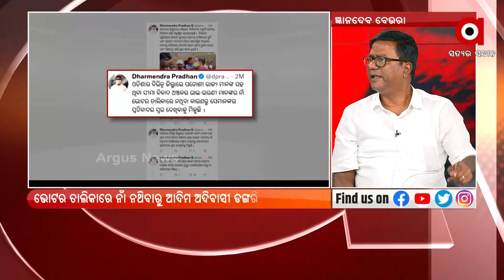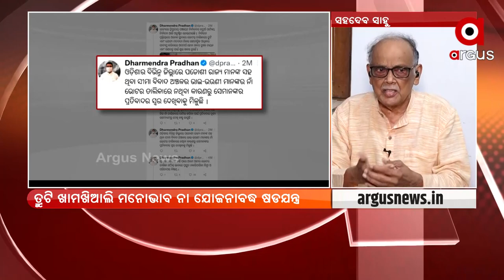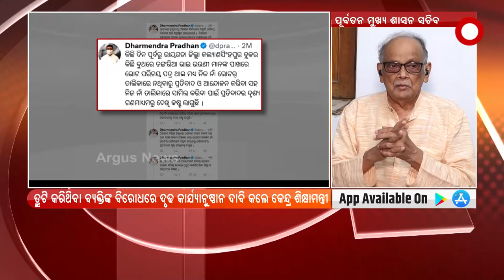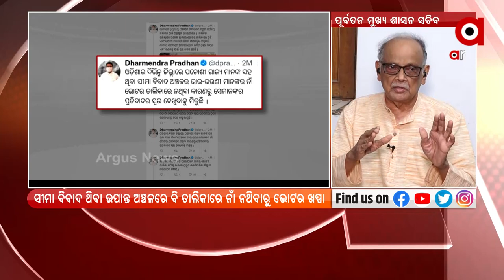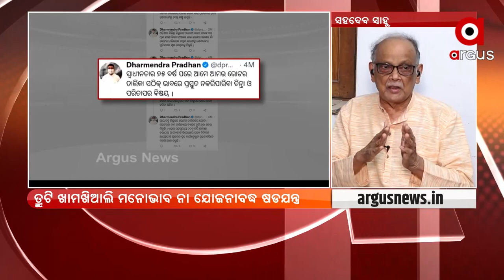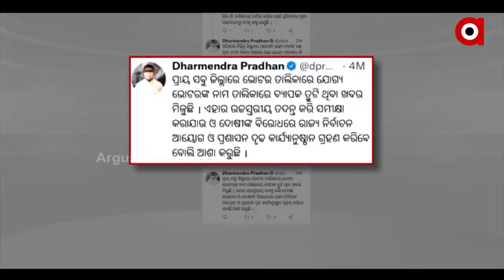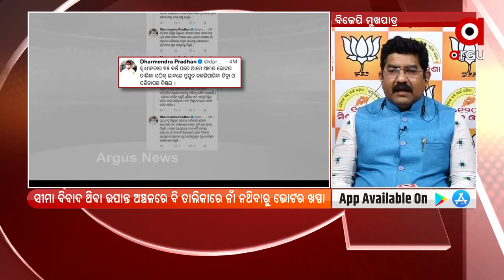Prasnakala: Intentional Error | ArgusNews